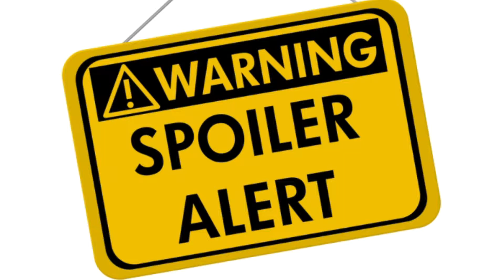I NEED A Sword Like That... | King Arthur: Legend of the Sword | MOVIE Review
A tale as old as time... sort of. The legend of King Arthur and his Holy Sword Excalibur has never taken on such a gritty, modern retelling.

An interesting movie, as we review it, that has nice effects, decent (if inaccurate) story, and amazing music and action; this is a lot better than the critics are making it out to be! You should definitely go see this movie, just don't be upset if you hear a story slightly different than the normal King Arthur story.

★Get Social★

★Copyright Stuff★

Images for King Arthur: Legend of the Sword were taken from IMDb.com at this

King Arthur Legend of the Sword is owned by Warner Brothers, as well as the following Production Companies:  Safehouse Pictures, Village Roadshow Pictures, Warner Bros., Weed Road Pictures and, Wigram Productions. All images, trailer clips, music, and dialogue from the movie are theirs.